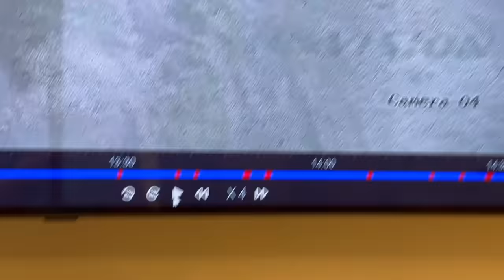En Bcho Ne Lift Khrab Krdi😡